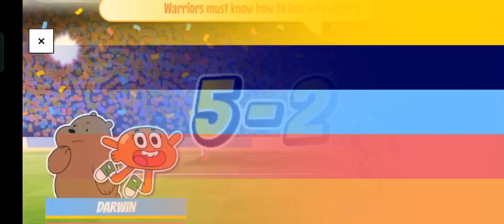Cartoon Network GameBox Penalty Power Darwin & Grizzly